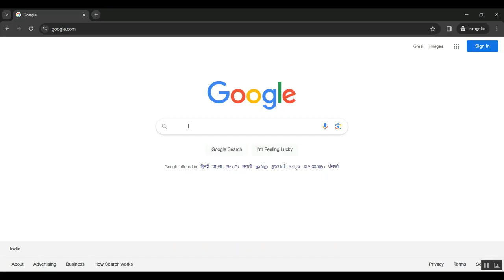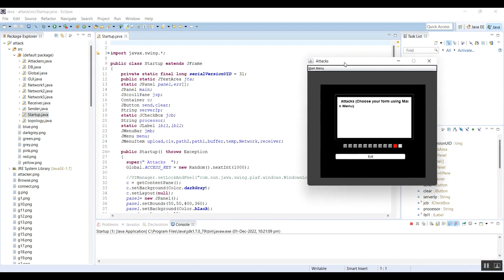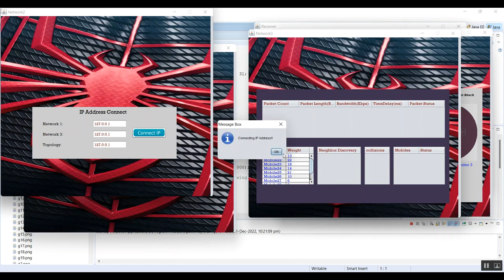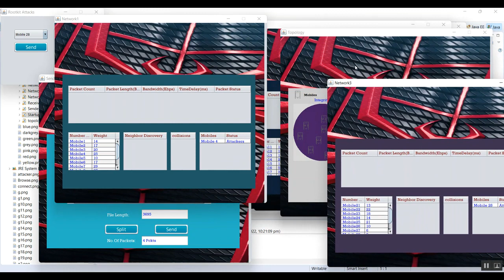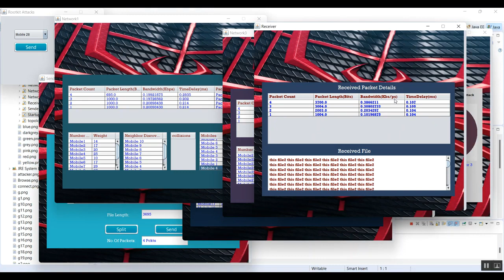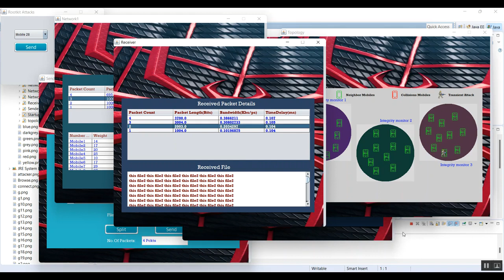Phantom Car Attack Detection via Passive Opportunistic RF Localization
IEEE PROJECTS 2024 TITLE LIST

* Complete Source Code
* Complete Documentation
* Complete Presentation Slides
* Flow Diagram
* Database File or Dataset
* Screenshots
* Execution Procedure
* Video Tutorials
* Supporting Softwares

Support Specialization
* 24/7 Support
* Ticketing System
* Voice Conference
* Video On Demand
* Remote Connectivity
* Document Customization